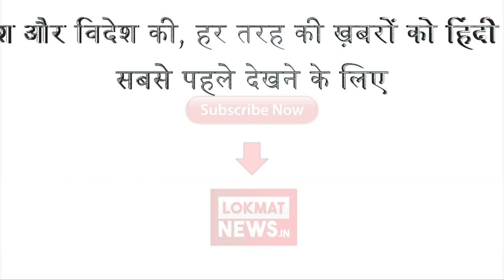जानिए क्यों Shahid Kapoor ने कहा खिलजी के किरदार को थोड़ा अलग तरीके से निभाता | Lokmat HIndi News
विवादों में घिरी फिल्म पद्मावत की चर्चा अभी थमी नहीं थी की इस फिल्म को लेकर शाहिद ने एक बड़ा बयान दिया है। फिल्म के अंदर राजपूत राजा महारावल रतन सिंह का किरदार निभा रहे शाहिद ने कहा है कि उन्हें मौका मिलता तो वो खिलजी का किरदार निभाना चाहते । निर्देशक संजय लीला भसाली की पीरियड फिल्म पद्मावत का नाम भले ही रानी पद्मावती की ओर इशारा करता है लेकिन इस फिल्म का सबसे मजबूत किरदार अलाउद्दीन खिलजी का किरदार है और इस बात की पुष्टि शाहिद के इस बयान ने कर दी है।शाहिद ने एक इंटरव्यू के दौरान कहा कि वो इस किरदार को निभाते तो कुछ अलग निभाते,"संजय लीला भंसाली की इस फिल्म में खिलजी वाला किरदार कौन नहीं करना चाहेगा? मुझे अगर मौका मिलता तो मैं भी इसी किरदार को निभाता और शायद कुछ अलग करता। " क्या वो इसे रणवीर से बेहतर निभाते, इसे साफ करते हुए शाहिद कहते हैं,"कॉफी विद करन के एक एपिसोड में रणवीर सिंह ने कहा था कि वो मेरे 'कमीने' वाले किरदार को शायद ज्यादा बेहतर निभा सकते थे, उसी तरह से मुझे भी लगता है कि मैं खिलजी के किरदार को थोड़ा अलग तरीके से निभाता